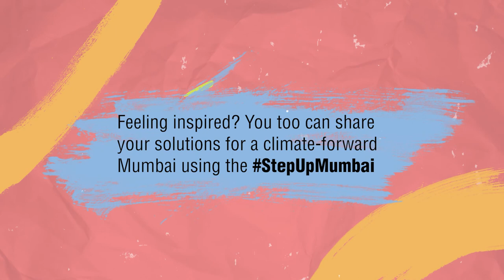Mumbai youth for Climate Action: Vedika's ideas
As Maharashtra steps up to takes lead on Climate Action, it cannot succeed without the creativity and innovation of its youth. Mumbai youth are ceasing this timely window of opportunity to accelerate climate action through their solutions.

Mumbai, a coastal city of over 20 million inhabitants calling it home has a unique problem with water.  It both struggles to quench the needs of its people but also keep them safe from the impacts of annual flooding. The living experiences of millions of people in Mumbai and across the country points to one irrefutable fact - climate crisis is a real threat and the action must be taken NOW. Listen to Vedika present her ideas to solve the water problem in Mumbai.

The videos are a contribution of youth participants of StepUpMumbai - policy action program to accelerate Mumbai's transition to a climate-forward city. You can join them by sharing your solution by sending your 1 minute video, a blog (under 600 words) or an artwork to us at by tagging us in your social media post.

Step Up - Policy Action Program is an initiative of the Ministry of Mumbai’s Magic as a part of Climate Voices group, in collaboration with Global Shapers Mumbai, YuWaah, United Way Mumbai, Yuva India and The Climate Group.